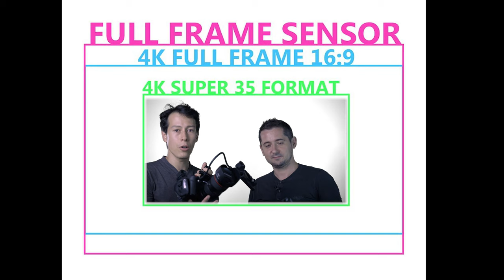Reflex ou camera : le meilleur appareil pour Youtube ?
Reflex, Hybrid (DSLR) ont remplacé les camescopes pour Youtubeur mais pas encore les vraies caméras pro comme cette Canon C200.

(tarifs pour tourner et/ou travailler avec moi)